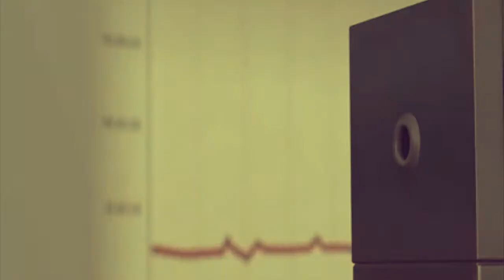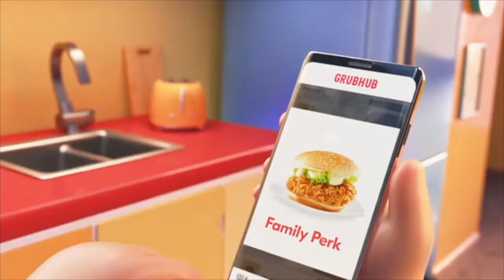Red head boi's triple ytp special (loud)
Inclueds ytp: m e a t The maniac ending
                ytp: Bob is buisness man confirmed
                ytp: Grub
And a pointless mashup at the end